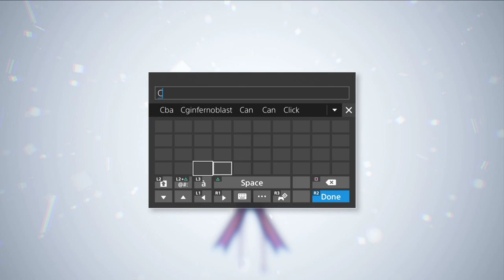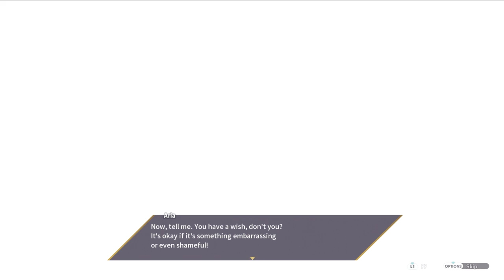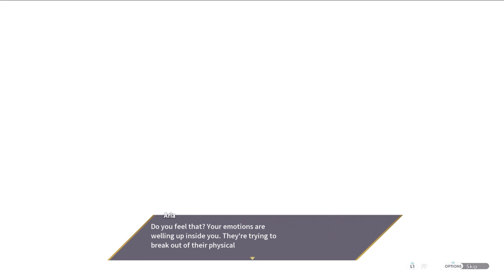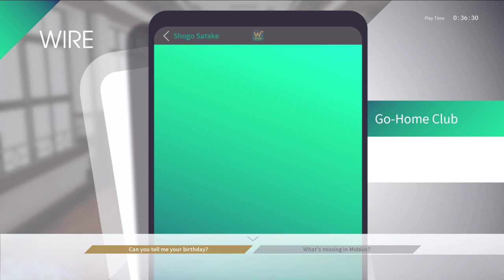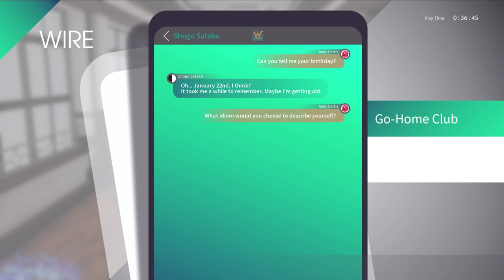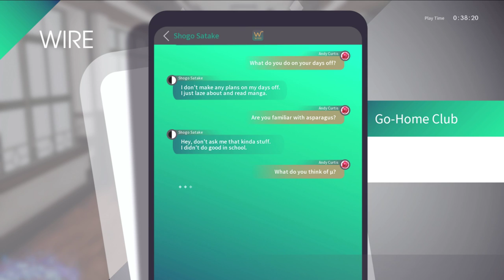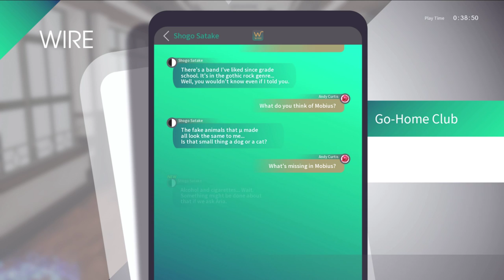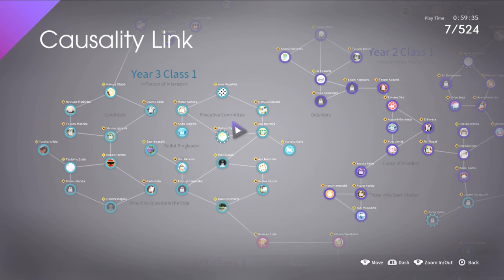The Caligula Effect: Overdose - Livestream Day 1